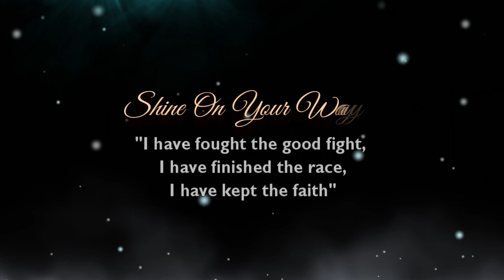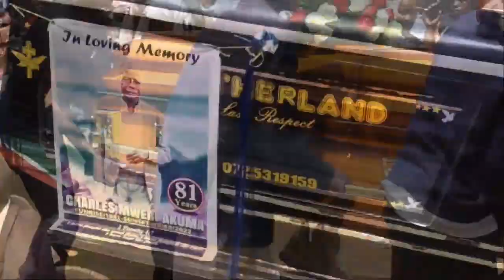Mzee akuma mwebi funeral video